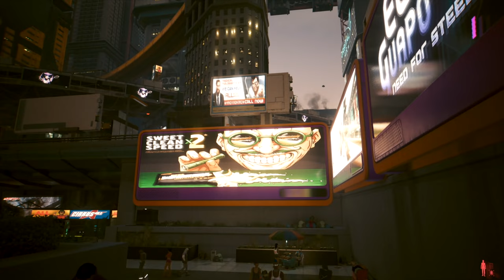Go There Alone You’ll Be Ok (ASMR Causal Chat)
I'll go there when It's...
I'll go there when I'm...

Why not just Go There? You'll be ok.